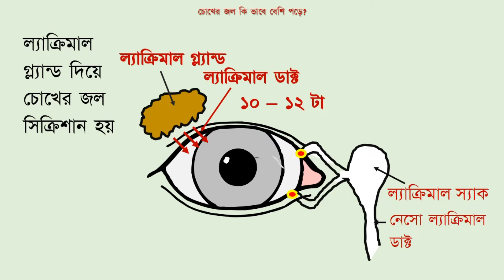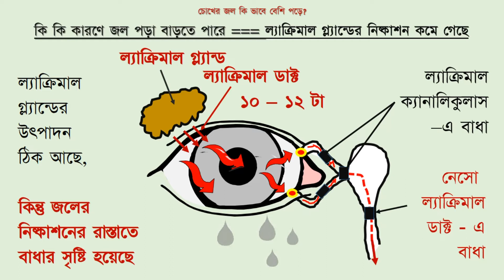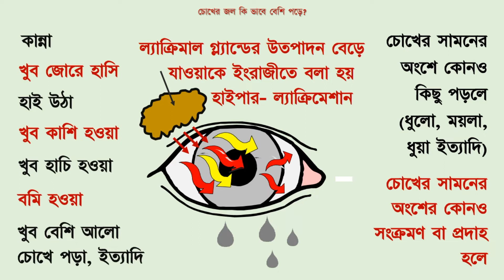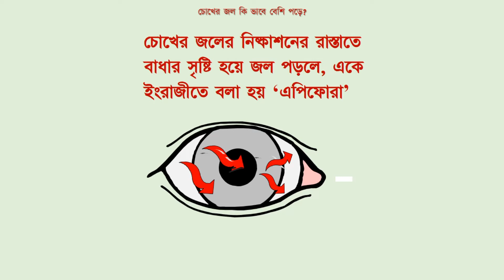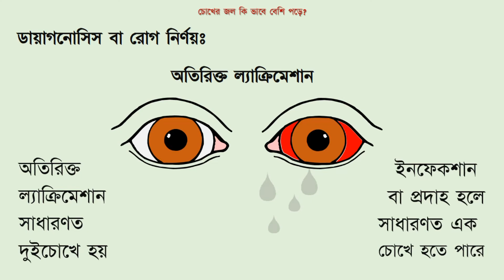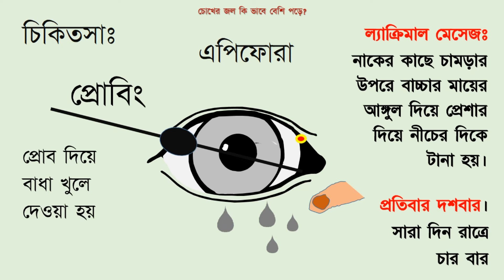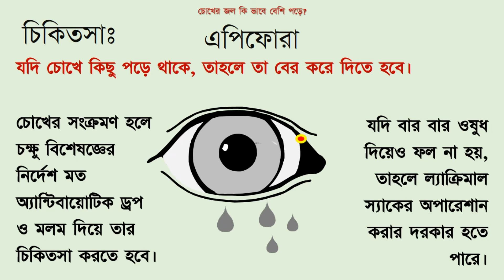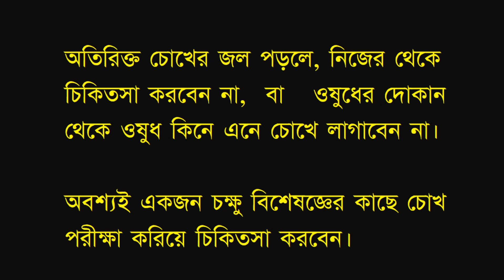Watering of eyes. Different types, Causes and treatment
There are many causes of watering of eyes. In this video, the important causes have been discussed. While discussing, the following were discussed:
Watering of eyes, Watery eyes, Watering eyes, Watery eyes in infant,
Treatment of common causes of watering has also been mentioned.

Please watch the video in full to get a comprehensive knowledge on the disorder.

The information on various General and Eye Conditions / Problems. their Preventions, and managements/ Treatments mentioned / expressed in different Videos of this and my other Channels are indicative and for general guidance only. These must not be taken as proper treatments of the diseases / conditions / problems. These must not be considered substitutes of Doctor’s or Health Care Professional’s advices.